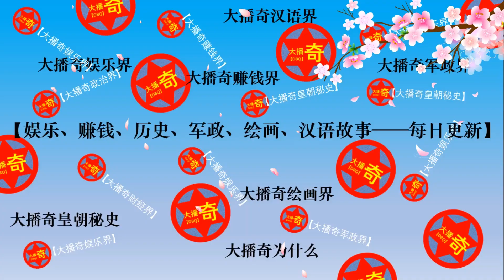任嘉倫一月封面來襲！【 大播奇娛樂界】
任嘉倫一月封面大片解鎖不一樣的自己。 珍珠配飾的加入，柔和了剛毅的氣質。 33歲，用於觸摸、勇於探索！ ​
任嘉伦一月封面大片解锁不一样的自己。珍珠配饰的加入，柔和了刚毅的气质。33岁，用于触摸、勇于探索！ ​
任嘉倫,任嘉倫的電視劇,任嘉倫歌曲,任嘉倫唱歌,任嘉倫老婆,任嘉倫跳舞,任嘉倫 白鹿,任嘉倫綜藝,任嘉倫直播,任嘉倫電視劇,任嘉倫33,任嘉倫 如一,
任嘉倫 angelababy,任嘉倫 allen,任嘉倫 秋蟬,任嘉倫 青花瓷,任嘉倫 藍焰突擊,任嘉倫 與君初相識,與君初相識歌曲 任嘉倫,與君初相識 任嘉倫,
秋蟬 任嘉倫,青花瓷 任嘉倫,愛奇藝尖叫之夜 任嘉倫,愛撩專訪 任嘉倫,愛豆星日常 任嘉倫,肖戰 任嘉倫,藍焰突擊 任嘉倫,angelababy 任嘉倫,
琵琶行 任嘉倫,分身 任嘉倫,任嘉倫 cut,任嘉倫 costa,任嘉倫 cd,任嘉倫 dance,任嘉倫 dreamers never sleep,任嘉倫 drown in love,任嘉倫 dcard,
任嘉倫 電視劇,任嘉倫 大唐榮耀,任嘉倫 ドラマ,任嘉倫 打桌球,任嘉倫 代拍,任嘉倫 吃播,大明錦衣衛 任嘉倫,大唐榮耀 任嘉倫,任嘉倫 榮耀 (電視劇《大唐榮耀》主題曲),
任嘉倫 心墻 (電視劇《錦衣之下》片尾曲),任嘉倫 英文,任嘉倫 演技,任嘉倫 笑,任嘉倫 fresh boy 歌詞,任嘉倫 gai,任嘉倫 魏大勛,任嘉倫 現場,
任嘉倫 華夏,任嘉倫 配音,任嘉倫 拍數字,任嘉倫 尋找四葉草,任嘉倫 節目,尋找四葉草 任嘉倫,不說再見 任嘉倫,不說再見 張鈞甯 任嘉倫,花好月圓夜 任嘉倫,
華夏 任嘉倫,秦昊 任嘉倫,任嘉倫 白鹿 花絮,任嘉倫 迪麗熱巴 花絮,任嘉倫 譚松韻 訪問,任嘉倫 intro,任嘉倫 ig,任嘉倫 一生一世,任嘉倫 yes ok,
任嘉倫 一生一世 吻戲,任嘉倫 一鏡到底,任嘉倫 白鹿 一生一世,一生一世 任嘉倫,一鏡到底 任嘉倫,任嘉倫 喜歡你,任嘉倫 歌曲,任嘉倫 開門見山,
快樂大本營 任嘉倫 白鹿,喜歡你 任嘉倫,神劇亮了 任嘉倫,心動的信號 任嘉倫,開門見山 任嘉倫,高能少年團 任嘉倫,高能少年團 楊紫 任嘉倫,
任嘉倫 澳門,舞者 任嘉倫,跨界歌王 任嘉倫,無愧 任嘉倫,密室大逃脫 任嘉倫,無憂渡 任嘉倫,無界 任嘉倫,任嘉倫 立 舞蹈,任嘉倫 see ya mv,
任嘉倫 netflix,任嘉倫 ost,任嘉倫 虞書欣,任嘉倫 王牌對王牌,任嘉倫 王嘉爾,任嘉倫 女團舞,任嘉倫 王嘉爾 綜藝,任嘉倫 王一博,任嘉倫 表演,
任嘉倫 see ya,任嘉倫 唱歌,任嘉倫 榮耀,任嘉倫 採訪,任嘉倫 鮫人之歌,任嘉倫 周生如故,任嘉倫 白鹿 綜藝,任嘉倫 少年,任嘉倫 新舞林大會,
任嘉倫 三十而立,迪麗熱巴 任嘉倫,迪麗熱巴 任嘉倫 奔跑吧,鮫人之歌 任嘉倫,白鹿 任嘉倫,白鹿 任嘉倫 綜藝,榮耀 任嘉倫,周生如故 任嘉倫,
親愛的請放鬆 任嘉倫,青春環遊記 任嘉倫,青春環遊記2 任嘉倫,任嘉倫 the9,任嘉倫 tony,任嘉倫 直播,任嘉倫 張鈞甯,任嘉倫 譚松韻 嚮往的生活,
任嘉倫 台灣腔,任嘉倫 鄭爽,任嘉倫 張繼科,任嘉倫 趙露思,任嘉倫譚松韻 快樂大本營,譚松韻 任嘉倫,譚松韻 任嘉倫 花絮,譚松韻 任嘉倫 唱歌,
張鈞甯 任嘉倫,立 任嘉倫,鄭爽 任嘉倫,鄭爽 任嘉倫 演員的誕生,張新成 任嘉倫,張繼科 任嘉倫,天天向上 任嘉倫,任嘉倫 浮雲,任嘉倫 烏鴉小姐與蜥蜴先生 唱歌,
任嘉倫 我想你了,任嘉倫 我是你的歌手,任嘉倫 吾 (影視劇《請君》片頭曲),吾 任嘉倫,我是你的歌手 任嘉倫,任嘉倫 youtube,任嘉倫 讓我留在你身邊,
任嘉倫 夕陽,任嘉倫 陽光下等你,夢回大唐 任嘉倫,讓我留在你身邊 任嘉倫,夕陽 任嘉倫,see ya 任嘉倫,任嘉倫 在陽光下等你,任嘉倫 受傷,
徐海喬 任嘉倫,在陽光下等你 任嘉倫,任嘉倫 2022,任嘉倫 2023 跨年,任嘉倫 33,任嘉倫 33 專輯,任嘉倫 33 mp3,任嘉倫 33 歌詞,任嘉倫 33 方文山,
33 任嘉倫